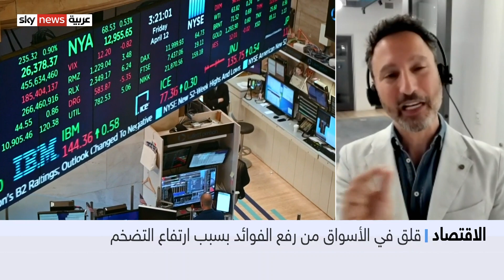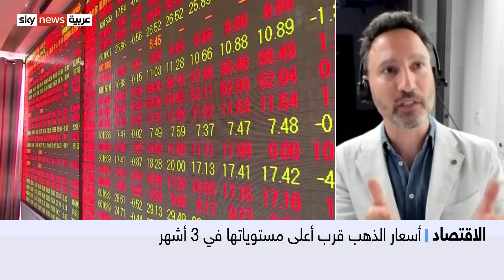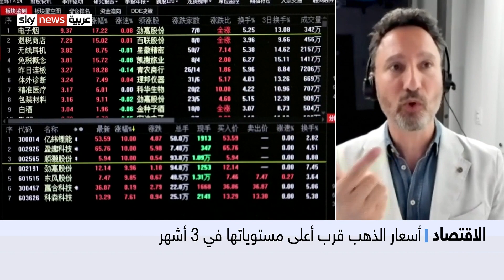التضخم يرعب أسواق العالم والذهب يواصل التحليق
عصفت مخاوف التضخم بأسواق الأسهم العالمية وتسببت بموجة تقلبات كبيرة في أسواق لأسهم وأثرت مباشرة على توقعات المستثمرين الذين باتوا أكثر حساسية حول البيانات الاقتصادية وبسبب هذا القلق رأينا تقلبات عنيفة في أسواق الأسهم وتحديدا في أسهم التكنولوجيا
التي عانت بشدة خلال الأيام القليلة الماضية لحساسيتها لإرتفاع أسعار عوائد السندات